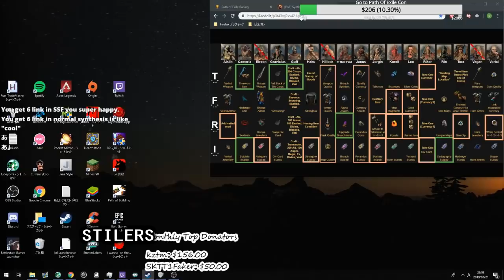Path of Exile 3.6: SYNTHESIS DAY # 12-13 Highlights ESSEXILE GOOD DAY, BEST REGALIA OF THE LEAGUE